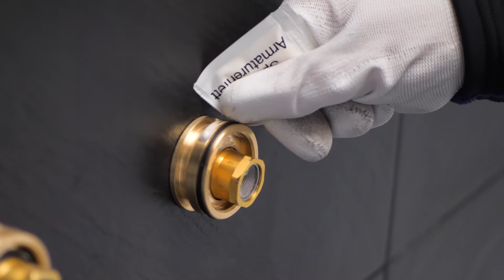in360 _ Kludi COCKPIT Discovery | Instrukcja montażu | Jak zamontować kolumnę natryskową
VIDEO porady na temat wyposażenia ŁAZIENEK
Jest to kanał poświęcony szeroko pojętemu tematowi łazienki.
Urządzasz, remontujesz łazienkę? Sprawdź nasze internetowe ceny

jest wiodącym sklepem internetowym w branży ekskluzywnego wyposażenia łazienek. Oferujemy bogaty wybór baterii, ceramiki sanitarnej, wanien, i akcesoriów łazienkowych, płytek. W naszej ofercie znajdą Państwo produkty najbardziej uznanych światowych i polskich marek.